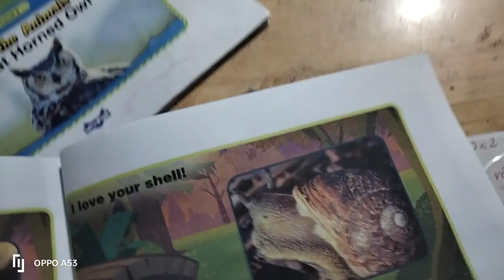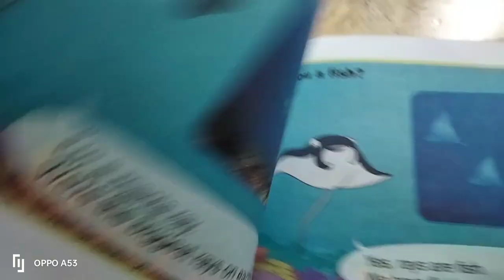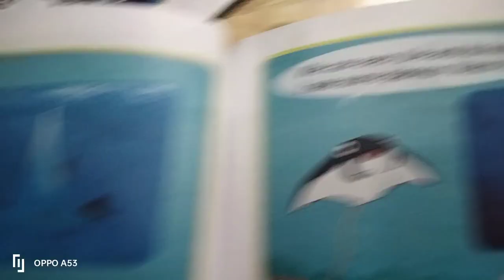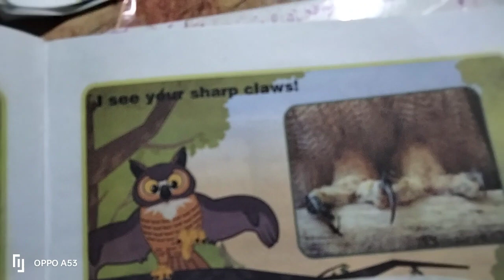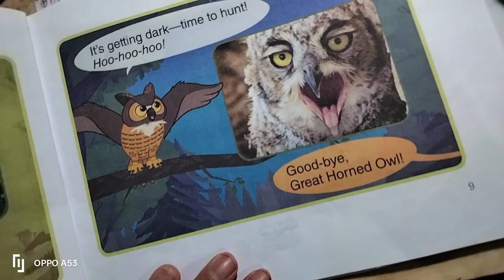Garden snail,and Manta ray,last Great horned owl